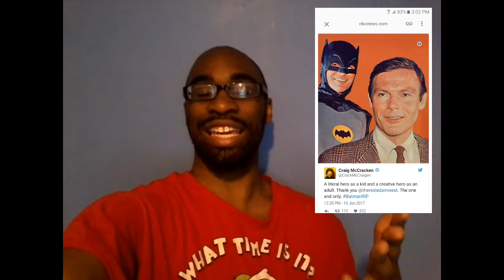The iconic legend Adam West AKA the caped crusader have pass away at the age of 88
Today a great legend pass away Adam West he die at the age of 88 here is the article.